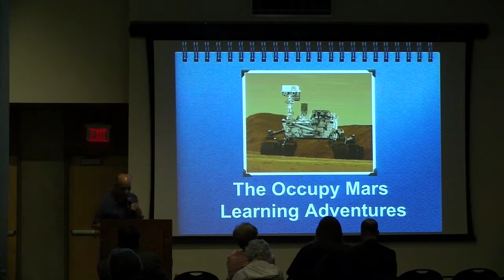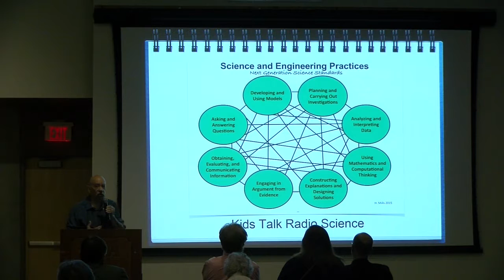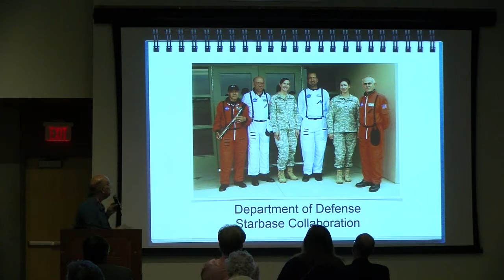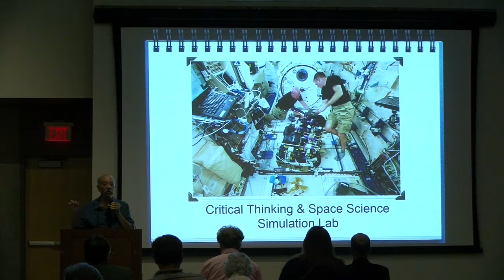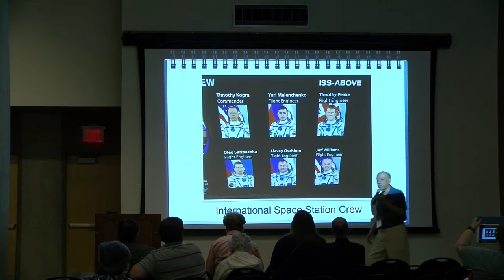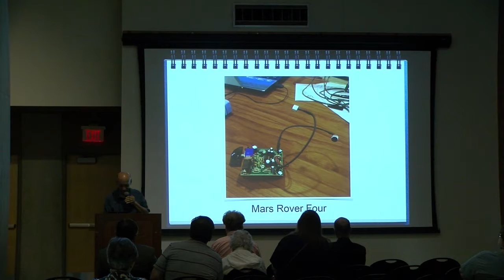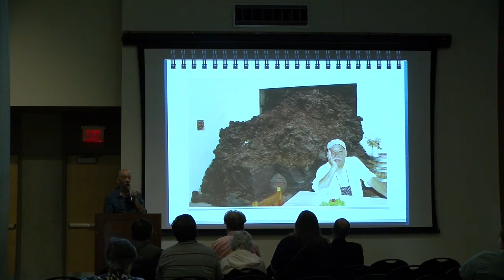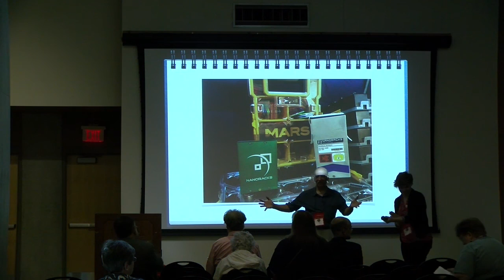Bob Barboza - Occupy Mars learning adventures - 19th Annual International Mars Society Convention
Bob Barboza - Occupy Mars learning adventures